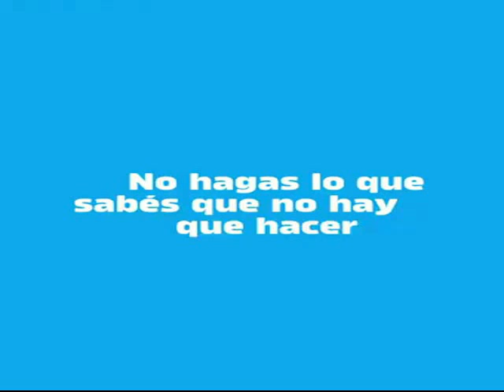09 de junio 2021 hoy en Historia Cruceña presentamos a Doña Francisca López Panchita